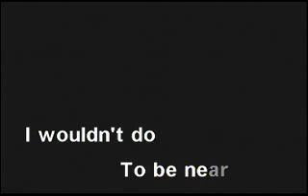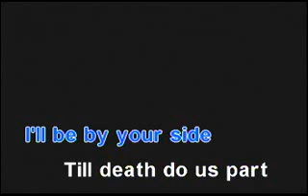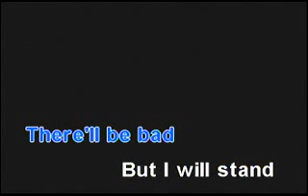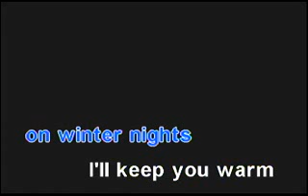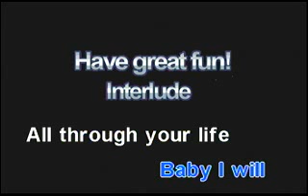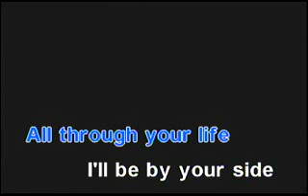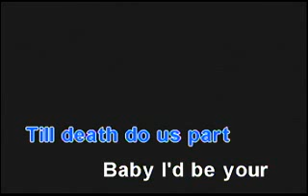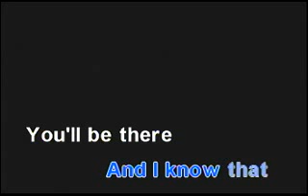til death do us part karaokeSeptember 26, 2018